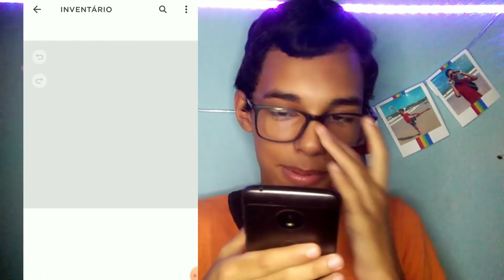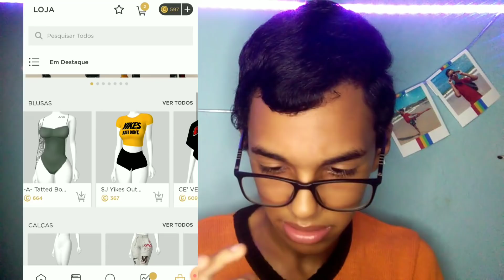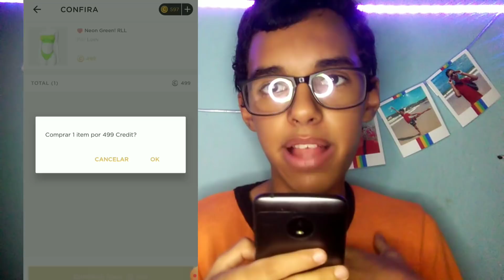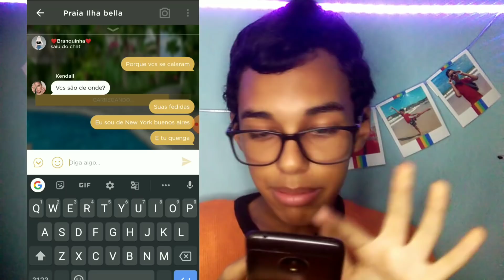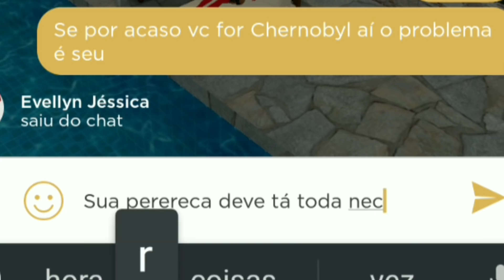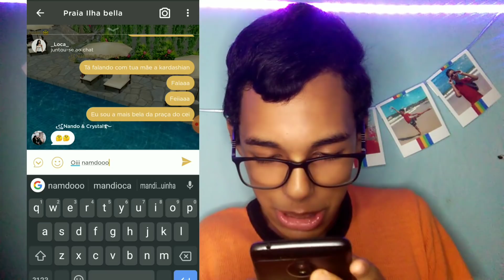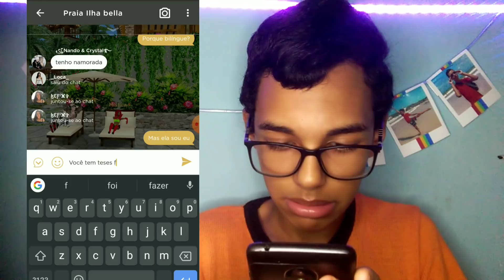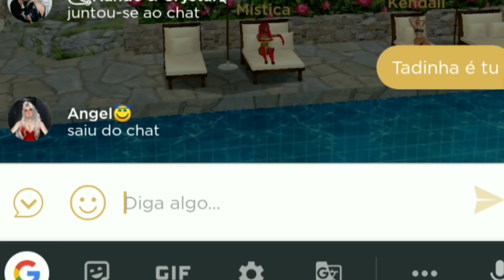TRETANDO no IMVU e ARRUMANDO um NAMORADO!